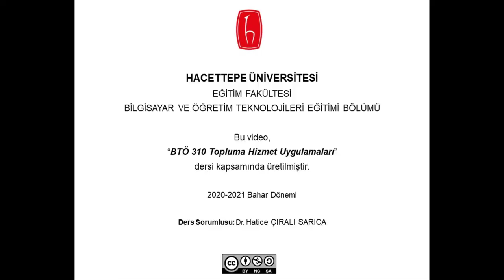Güllaç Tarifi - 3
Akşam yemeklerinden sonra tüketebileceğiniz, hafif güllaç tarifidir.
Malzemeler:
- 1 Paket Güllaç
- 8,5 Su Bardağı Süt
- 3 Su Bardağı Şeker
- 1 Çay Kaşığı Şekerli Vanilin
- Çilek
- Muz
-Ceviz
Afiyet olsun...

Hazırlayan: Ezgi Nur KALAYCI